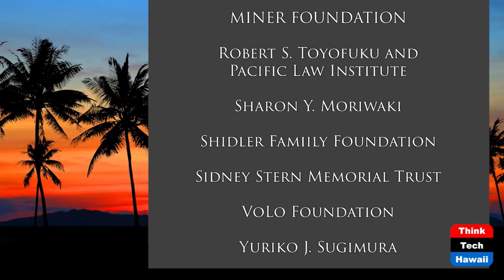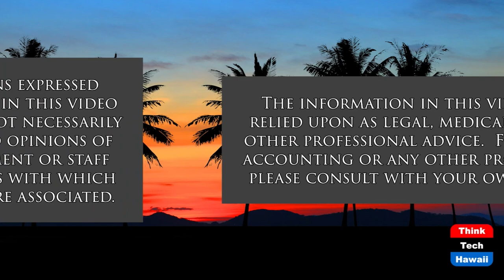Scholastic Esports 2022 (The Wide World of Esports)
The Future is Here.  The host for this show is Katharine Nohr.  The guest is Bubba Gaeddert.

We discuss scholastic esports at all levels, how it is evolving and what to expect in 2022.